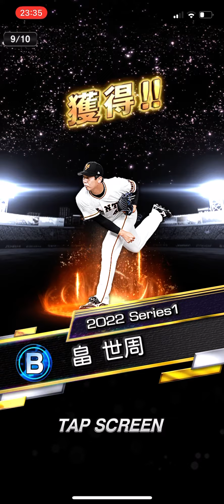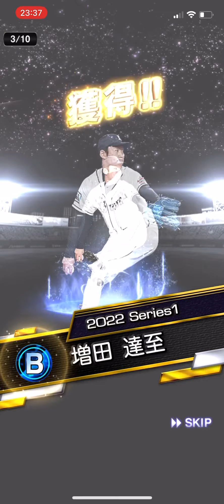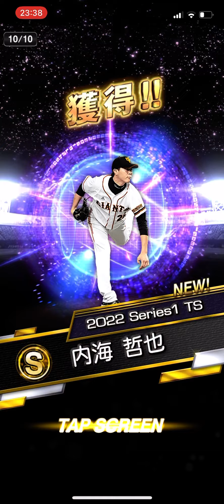プロスピA TS第5弾 内海選手を狙ってガチャひきました！！結果は如何に！？